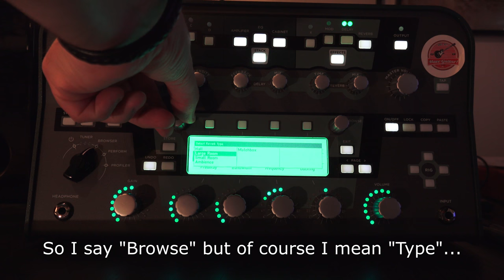Kemper Effects: Reverbs!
Have Guitar takes a stint stare at the reverberation effects in the Kemper Profiling Amp. For the reverb effects in the KPA you'll find five different types; Hall, Large room, Small room, Ambience and Matchbox. It's a somewhat limited range of reverbs but it's what's available right now and in this video Have Guitar will go through them all and their settings.

Most of the sound examples are recorded / lined into Cubase to give you a clear sound of what it sounds like in a recording situation.

Guitar used in this video: Fender American Standard Stratocaster 2014 with a Shawbucker in the bridge position and Custom 50's singlecoils.

Some say the effects in the Kemper Profling Amp are not that good but I really don't know if I agree on that statement. Too me most of them sounds good enough or even better than that... but hey, that's me. I'm known to prefer the digital reverb in the KPA over a real spring reverb... ;)

So, with that said... or rather, written... hope you like the video!

(turn that into a regular email adress ... did this to avoid spam!)